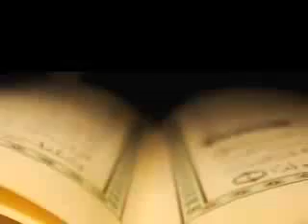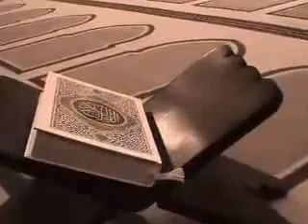Be Firm O Muslims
Courtesy of IDCA Productions. Youtube Channel